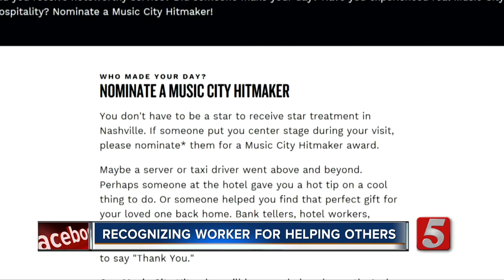Nashville man awarded for giving homeless woman shirt off his back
A Nashville man is being hailed as a role model for literally giving a homeless woman the shirt off his back. Alex Wornell, a server at The George Jones in downtown Nashville, is being honored with a Hitmaker Award for his actions last summer.